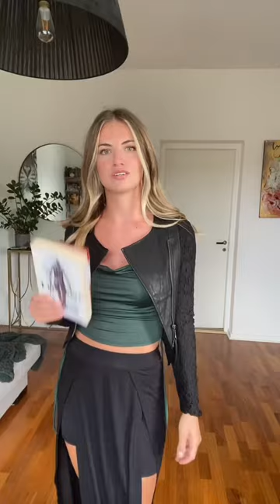Welcome to Throne of Glass by Sarah J Maas ✨